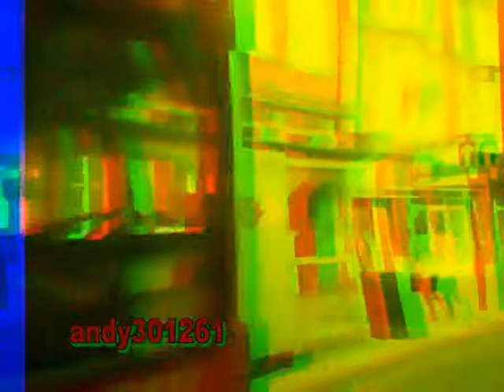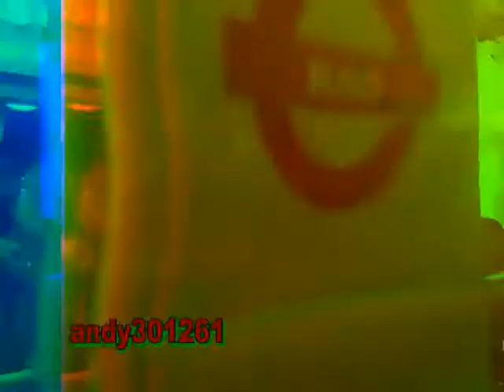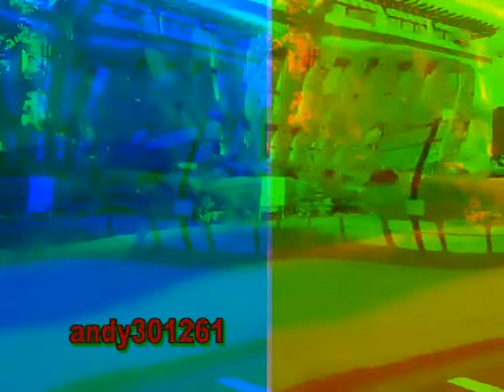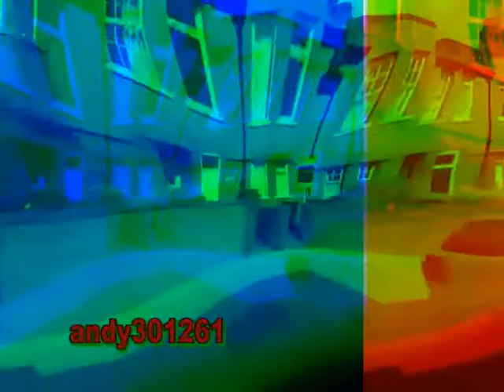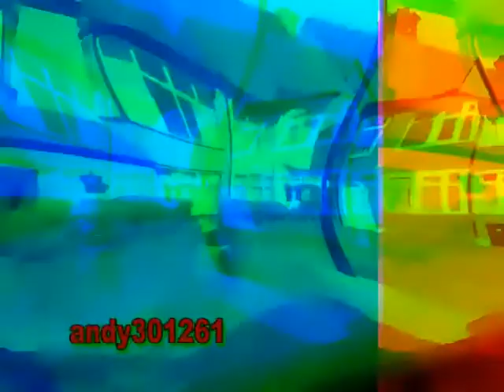The History of Psychedelic music. part 1